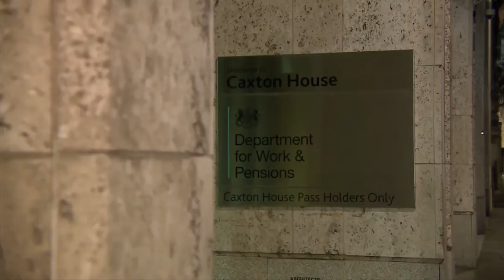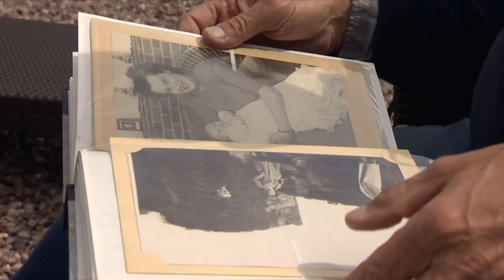Pensions Scandal. Report for BBC News at Six and Ten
The BBC has discovered that thousands of women who have been underpaid in their state pensions are challenging the government as they will not be fully repaid. Around 200,000 women are owed around £2.7bn, and those affected are being traced. But some women fear they'll never receive the full amount they're owed. 02/06/2021.